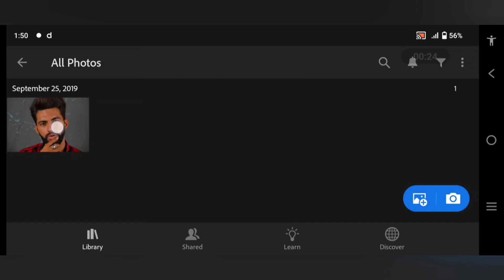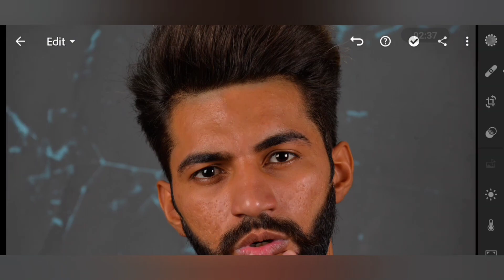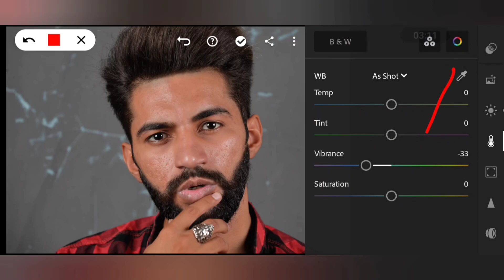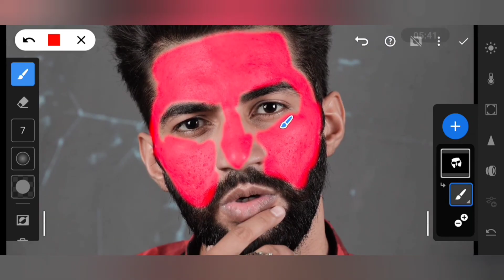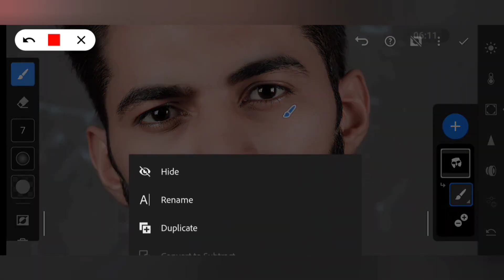Lightroom face smooth editing 😲|| face smooth in Lightroom || Lightroom photo editing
1. Lightroom face smooth editing
2. Lightroom face smooth Tutorial
3. Lightroom gora face editing
4. Lightroom photo editing
5. Face smooth photo editing
6. Face smooth new trick
7. Lightroom mobile editing
8. Lightroom complete face retouching
9. Lightroom editing
10. Lightroom se face smooth kaise kren
11. Lightroom face smooth new trick
12. Lightroom face smooth best trick
13. Lightroom Tutorial
14. Photo editing